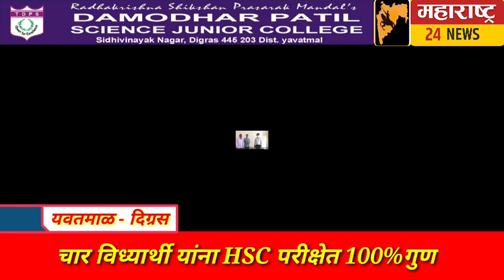Digras - दिग्रसच्या दामोदर पाटील सायन्स ज्युनिअर कॉलेज ने रचला इतिहास